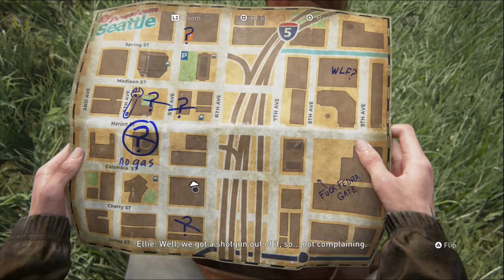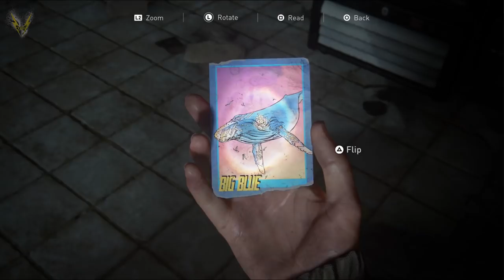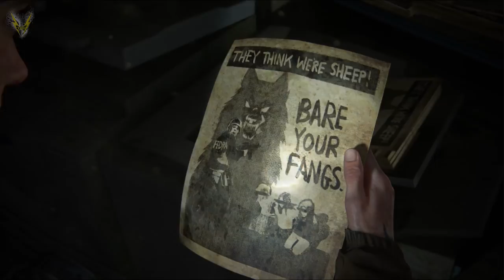The Last of Us Part 2 #9 - HEIST!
Welcome to my playthrough of the last of us part 2! This one seems to be pretty polarizing. Some love it and some hate it. I like to play games for myself and make my own opinions. So let's tackle this one and see what all the hubbub is about!
Will it be bad?
or will it be good?

PS4
Medium